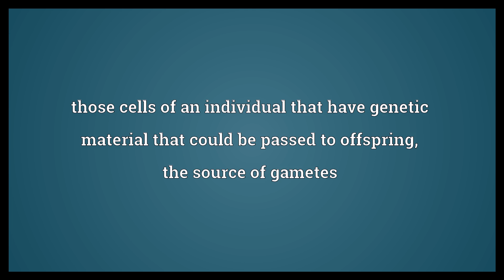Germline Meaning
Video shows what germline means. those cells of an individual that have genetic material that could be passed to offspring; the source of gametes.  Germline Meaning. How to pronounce, definition audio dictionary. How to say germline. Powered by MaryTTS, Wiktionary